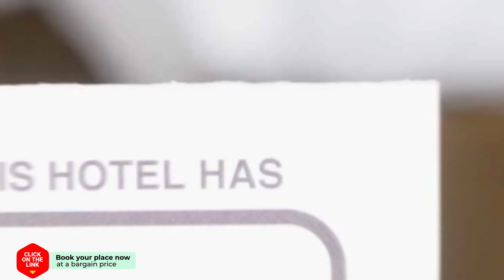Nokko house hotel review | Hotels in San Sai | Thailand Hotels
Nokko house hotel video review. Hotels in San Sai, asian 3 stars hotels.